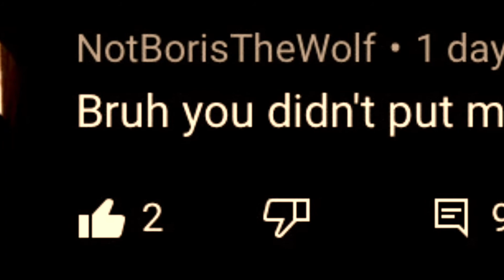Shoutout to NotBoristheWolf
We made dis